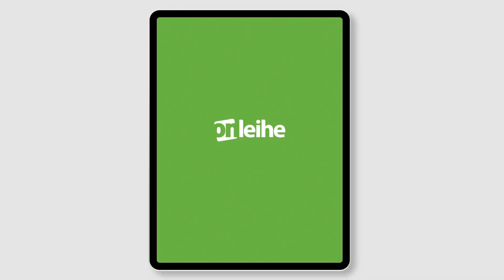Onleihe: Digital Library of the Goethe-Institut | Travelling Light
Travel light, read more.

With our digital library Onleihe, you carry an entire library in your pocket. No more lugging around books or worrying about heavy baggage. With an expansive collection of German magazines, books, audiobooks, music and films, you can stay up-to-date with the latest or unwind with a good read. Simply download your title of choice and enjoy anytime, anywhere.

So what are you waiting for? Log on now!
Film by: Goethe-Institut / Max Mueller Bhavan New Delhi

An Alchemy & Lore Production
Creative Direction: Digbejoy Ghosh
Direction: Syed Ali
Director of Photography: Abhishek Kumar
Creative Assistant: Sameer Khan